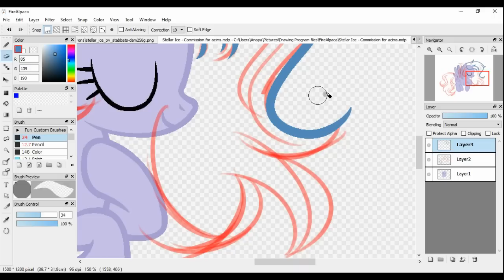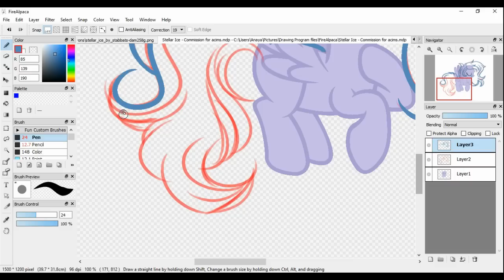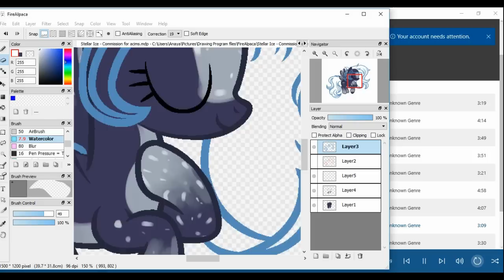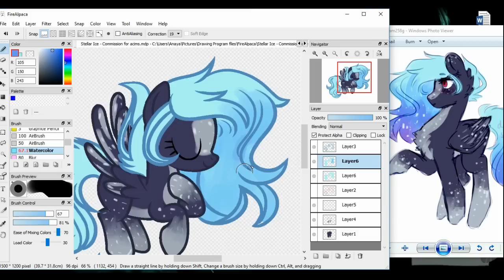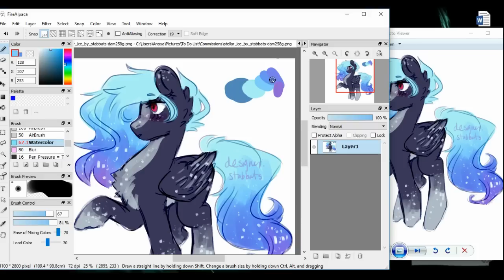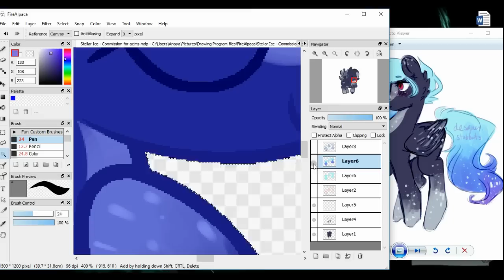[COM] Stellar Ice | MLP Speedpaint {BASE}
Omg this OC is beautiful! I can't stop looking at the reference it's so pretty.

-Songs (In order): STONE COLD - Demi Lovato - Cecilio CEVN - Alison Sparrow, Demi Lovato -  Nightingale Violin Cover

-Made in Fire Alpaca

Art /DesignTrade are ON HOLD
Collabs are CLOSED
Please do not ask me to do your OC for free, I only do so for special occasions or gifts.